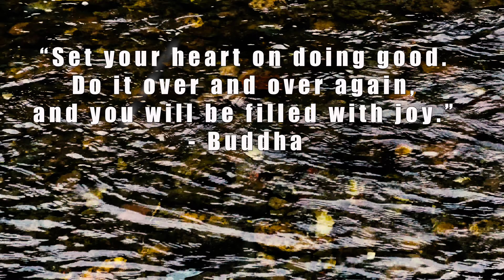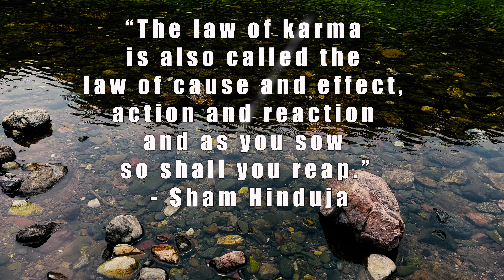Karma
Karma is a central concept in Buddhism, underlying its understanding of the law of cause and effect. It is a fundamental principle that governs the ethical and moral dimensions of life for Buddhists. The concept of karma extends beyond a single lifetime and plays a crucial role in the cycle of birth, death, and rebirth known as samsara.

In Buddhism, karma is derived from the Sanskrit word meaning "action" or "deed." It refers to the idea that intentional actions, whether mental, verbal, or physical, have consequences that directly impact an individual's present and future experiences. According to the law of karma, virtuous actions lead to positive outcomes, while unwholesome actions lead to negative outcomes.

Key principles of karma in Buddhism:

Intention Matters: Karma is not solely determined by the action itself but also by the intention behind the action. Two individuals performing the same outward action may generate different karmic results based on their motivations and mental states.

Accumulation of Karma: Karma accumulates over time as a result of one's actions. Positive actions contribute to good karma, and negative actions lead to bad karma. This accumulation can influence the circumstances of one's life and their future rebirths.

Continuity of Karma: Karma is not limited to a single lifetime. It carries over from one existence to the next, creating a causal chain that influences an individual's future lives in the cycle of samsara.

Liberation from Karma: The ultimate goal of Buddhism is to break free from the cycle of birth and death by attaining enlightenment, or nirvana. Achieving enlightenment requires understanding and transcending karma, thereby putting an end to the process of rebirth.

Purification of Karma: Buddhism offers methods to purify negative karma and its effects. Engaging in virtuous actions, practicing meditation, and cultivating wisdom are ways to purify one's karma and move closer to liberation.

It is important to note that karma is not a system of reward and punishment administered by an external force or deity. Instead, it operates as a natural law of cause and effect within the context of individual existence. The emphasis in Buddhism is on taking responsibility for one's own actions and understanding the consequences they generate.

The concept of karma in Buddhism serves as a moral compass, encouraging practitioners to lead ethical and compassionate lives, not just for personal benefit but also for the welfare of others. By being mindful of their intentions and actions, Buddhists strive to create positive karmic imprints and ultimately attain liberation from the cycle of suffering and rebirth.